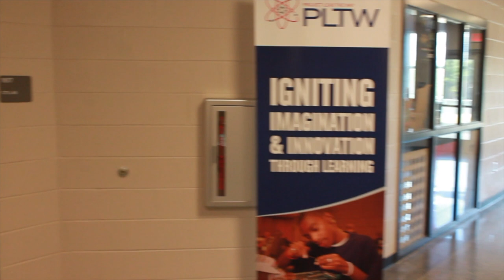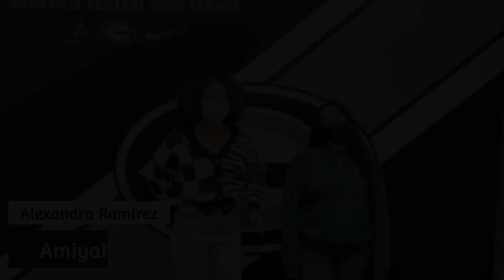Granville Central HS Tour